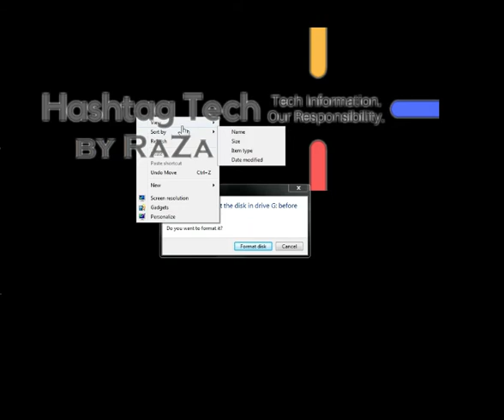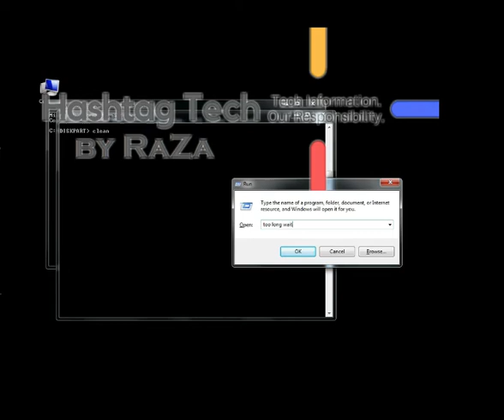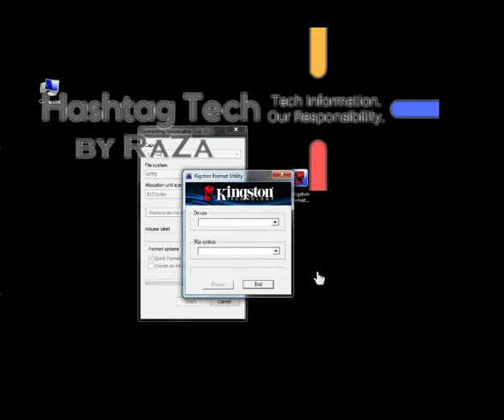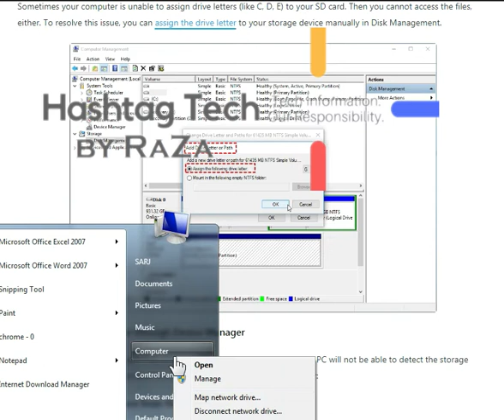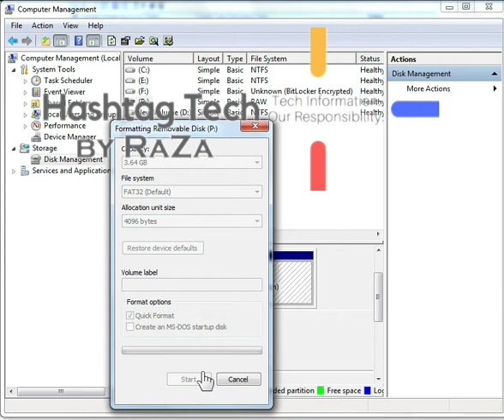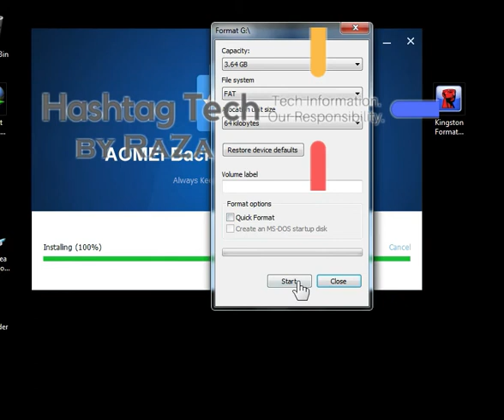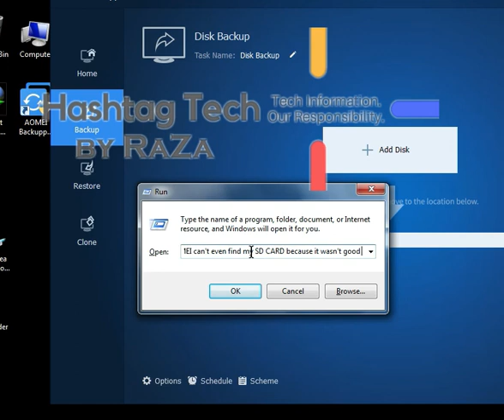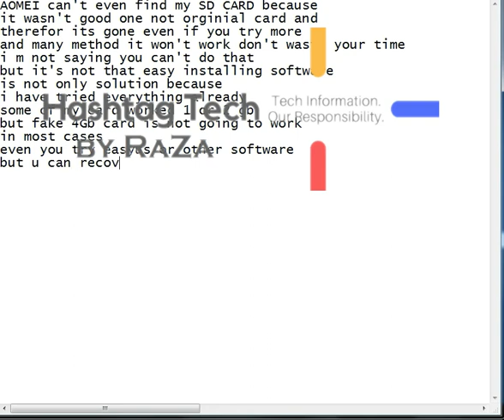Format SD Card USB } format With CMD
Trying Hard for old corrupted card?

Watch solved videos on my channel
Yes you can easily repair any corrupted storage devices using Command Prompt in Windows Computer

--Commands for CMD--
1. Diskpart
2.List Disk
3. Select Disk 0 1 2 3 so on select ur usb or sd card
4. Clean
5. Exit
Format SD Card USB

there are many ways for that
you can find or search on google or internet blogs
but to be very honest there is no easy way if you got fake card(made in china) low cost one because china also made original one
u can format original one with normal procedure and more
complicated condition
use cmd disk part---list disk---select disk--- clean---exit--- and format
if done it is real and if not you have 4gb and you will waste 400 hour for that
best thing todo is recover your files and use new one Don't waste your time .
if there will be any other easy way i let you know
formate corrupt sd card
SD card not working? If you discover some common symptoms like missing files, camera black screen, unrecognizable SD card, error messages, the appearance of unknown files, etc, then your SD card might have been corrupted and needs to be fixed. How? You can check the Timestamps for specific methods with detailed steps on how to repair SD card.
Unable To Complete The Format Solved, Repair Damaged/Corrupted/Write Protected Memory Card/Pen Drive

bed My Channel hashtag Tech Thank You
other video's Links: